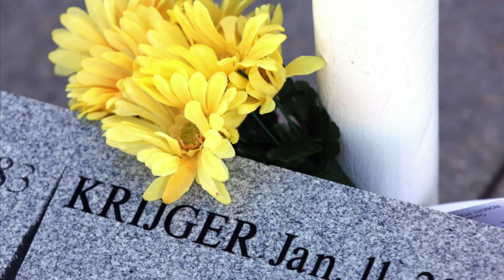6 Valor Ultimate Krijger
The Hampton Roads Chamber Valor Awards honor the men and women who go behind the call of duty to keep our region safe.  In 2016 a heroic police dog made the ultimate sacrifice and gave his life to save others.